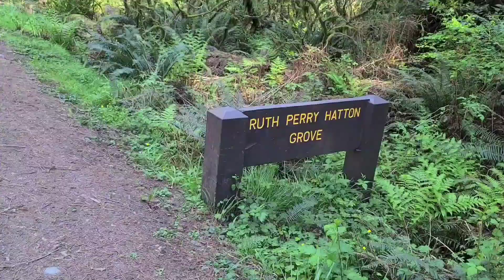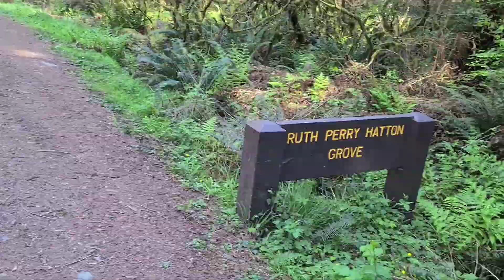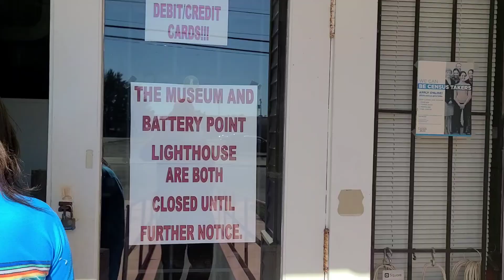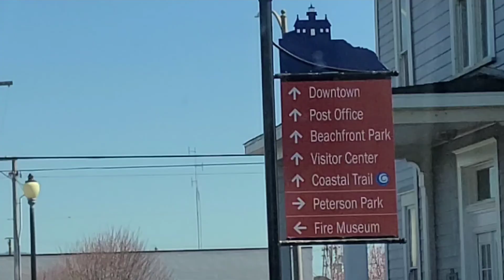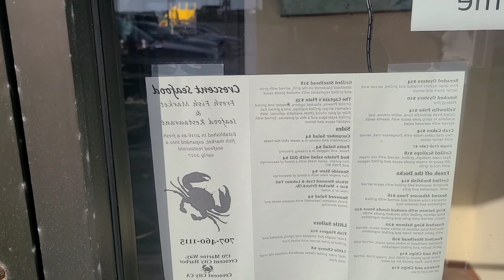They’re Everywhere! Road Trip #30 Part 5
Part Five of this ongoing saga, Dash to the Pacific, a get-a-way 37th Year Anniversary RV Road Trip.